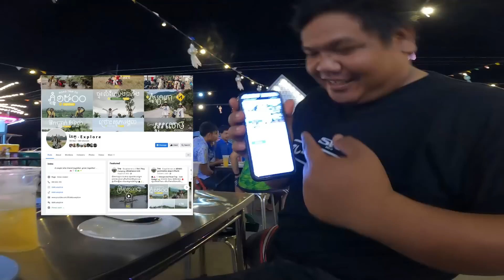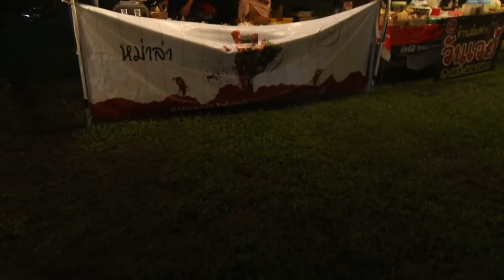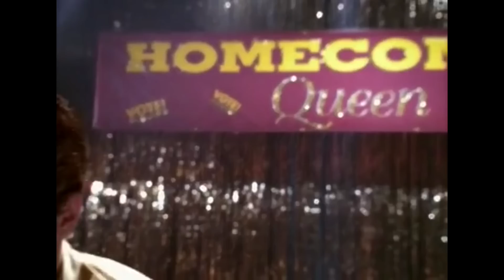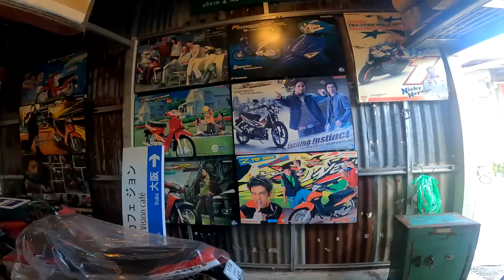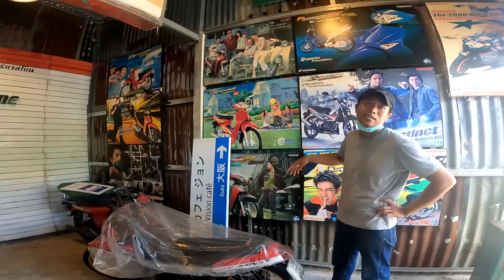ដំណើរកម្សាន្តទៅម៉ូតូ SR Surin Thailand 2023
ចូលរួមកម្មវិធីម៉ូតូ SR Surin Thailand នៅខេត្តសុវិន្ទ ៕ សង្ឃឹមថាឆ្នាំក្រោយគ្នាយើងទៅចូលរួមច្រើ់ន!!